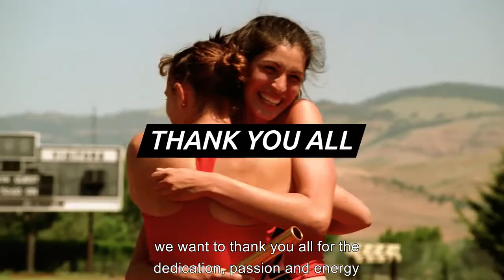Be Active KOA TV 2021